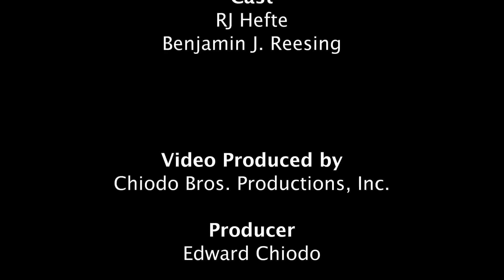BRUDER bworld Construction Figures and Vehicles